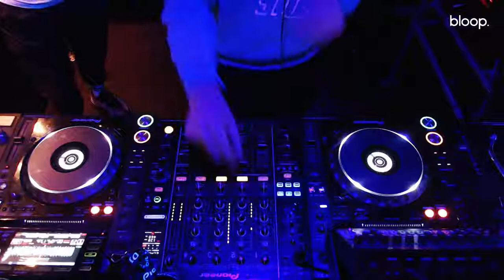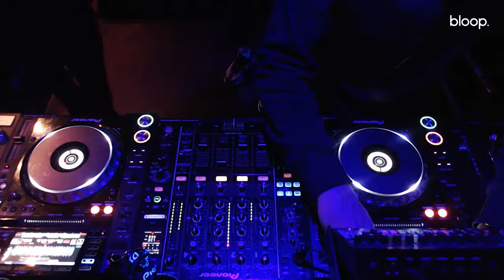Midland's Sounds w/ Louis Moore & Vito - 29.09.21